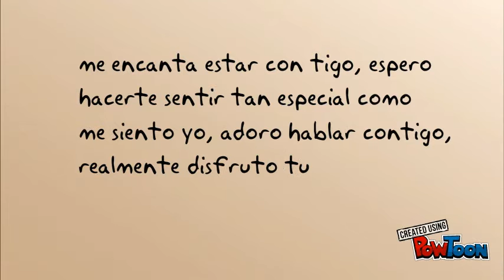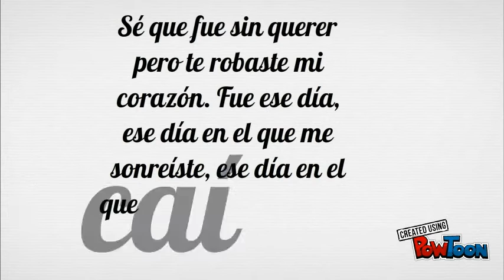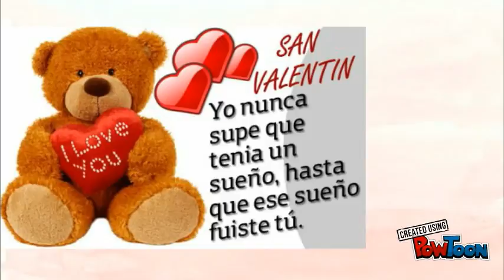Holman cuellar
domingo14 de febrero del 2016 con mucho aprecio-- Created using PowToon -- Free sign up -- Create animated videos and animated presentations for free.  PowToon is a free tool that allows you to develop cool animated clips and animated presentations for your website, office meeting, sales pitch, nonprofit fundraiser, product launch, video resume, or anything else you could use an animated explainer video. PowToon's animation templates help you create animated presentations and animated explainer videos from scratch.  Anyone can produce awesome animations quickly with PowToon, without the cost or hassle other professional animation services require.